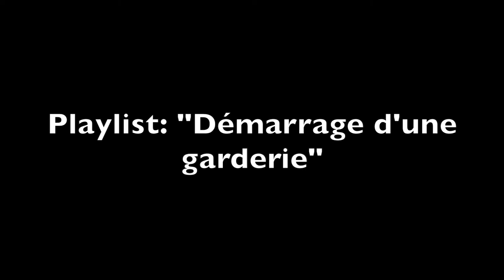Comment embaucher du personnel en temps de pénurie?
Tu es en démarrage de garderie en installation et tu te demandes comment faire pour embaucher du personnel en temps de pénurie? Voici 5 trucs qui t'aideront! Bon visionnement!

Julie

Rendez-vous sur mon site internet au pour connaître toutes les étapes du démarrage d'une garderie, pour obtenir une consultation privée ou encore pour joindre RESCOUSSE, le programme d'accompagnement au démarrage de ta garderie!

Rendez-vous sur ma page Facebook Julie Massaro Pro